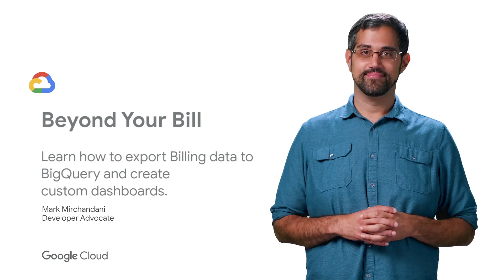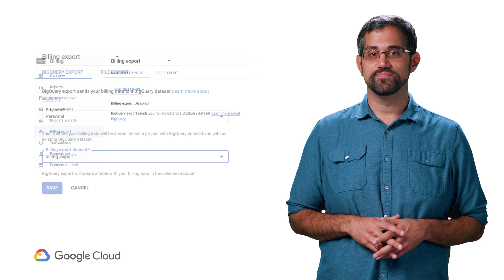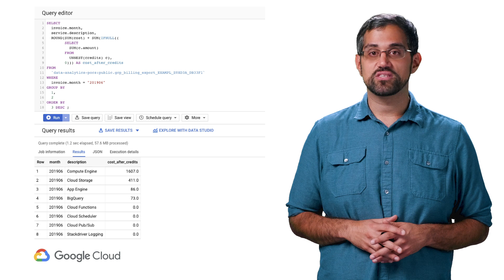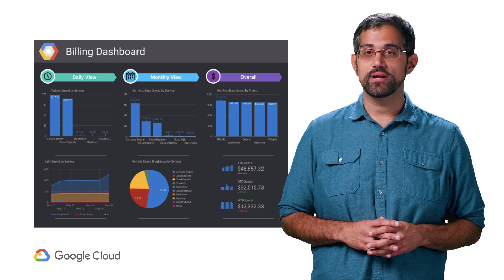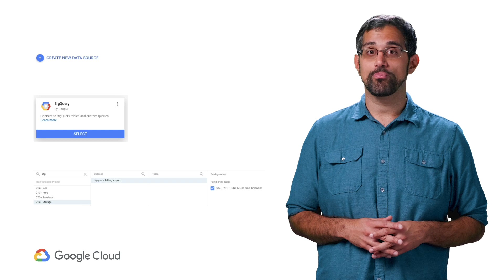Exporting your billing data and creating custom dashboards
Monitoring, analyzing, and optimizing costs have become an important part of managing your cloud environment, but it can be challenging to work with all of your cost and usage data. On this episode of Beyond your Bill, we'll look at exporting your billing data to BigQuery and how to create custom dashboards.

product:Cloud,Cloud Billing Admin Service,BigQuery; fullname:Mark Mirchandani;